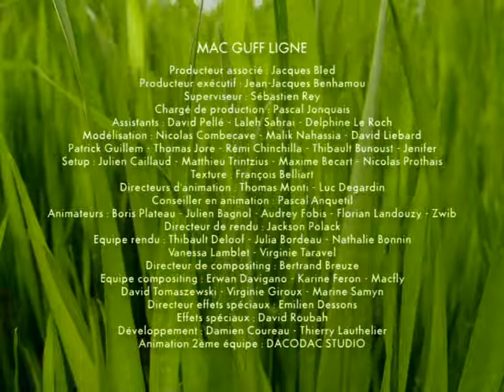70 La conserve Из жестянки на волю!